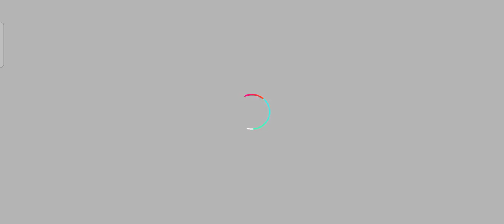[ Rhythm Hive ] Buying Hyung Line (RM, Jin, Suga, j-hope) Card Pack 200 Diamonds at Rhythm Hive BTS